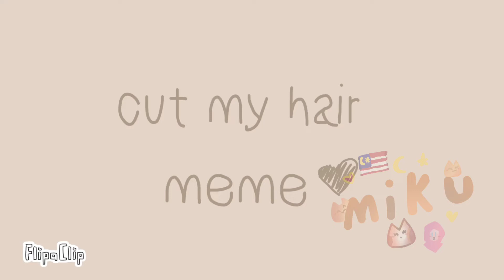cut my hair meme//animation//busy//deer sika//